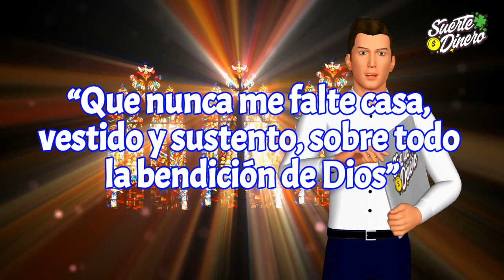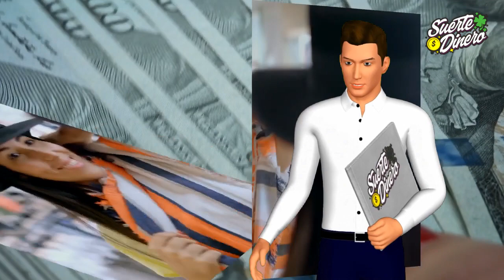👉 Esto pasa con TU SUERTE si colocas PEREJIL en tu CASA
EL PEREJIL posee propiedades mágicas que nos sirven para realizar limpiezas energéticas en el hogar. Los rituales de limpieza caseros son muy efectivos y es recomendable realizarlos una vez al mes para mantener equilibradas las energías en nuestro lugar sagrado de descanso.  El perejil igual atrae las buenas enegías, suerte y dinero. Yo te enseño como usarlo.

📹 #12 Videos Recomendados los mejores en Youtube:

2.💰 Cómo usar LA RUDA para atraer el DINERO rápido
4.💎 AMULETOS Para La PROSPERIDAD y ABUNDANCIA 💰🤑
5.👉 INCIENSOS SIGNIFICADO 😊 PARA QUE SIRVEN LOS INCIENSOS PODEROSOS
11.🌱 Si pones estas 8 PLANTAS en tu CASA, esto es lo que ATRAEN ❀
12.😈 7 COSAS que debes SACAR de tu Casa URGENTE 😨